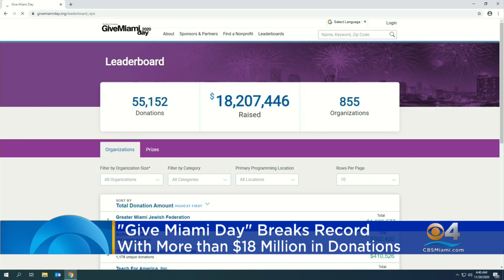CBSMiami News Update 11/20/20 3pm